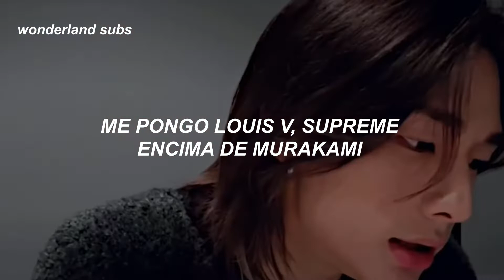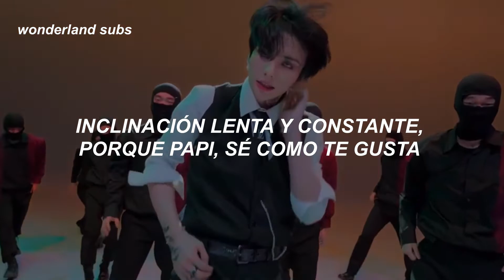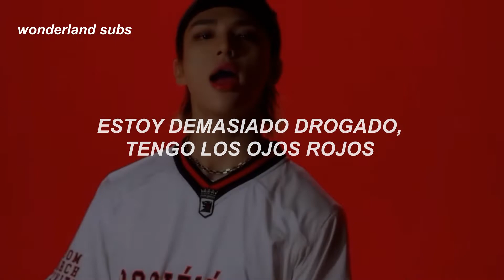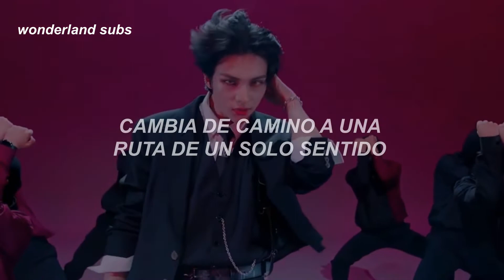Esta canción con hyunjin de fondo te dejara en el piso 🔥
🙋 Abreme 🙋

Disfrútenlo 😊

ᴄʜᴀꜱᴇ ᴀᴛʟᴀɴᴛɪᴄ & ᴍᴀɢɢɪᴇ ʟɪɴᴅᴇᴍᴀɴɴ - ᴏʜ ᴍᴀᴍɪ [ʟʏʀɪᴄꜱ]
Cuban link, diamond cross
I got a Spanish chiquita
“No habla inglés”, not at all, no
Cut up three lines like Adidas
She clean that shit up with her nose
And I got a kilo, no Kilimanjaro
Baby, just a mountain of coke

Ooh, mami, this a new ‘Rari
Hit one-fifty on the dash, I bent the corner
Then she bent it for me sideways, uh
I might have to fuck her on the highway, yeah
Uh, woah
Ooh, mami, I got blue Molly
I throw Louis V, Supreme on top of Murakami
Bitch, I’m fuckin’ styling, yuh
I might say I love her, but I’m lying, yuuh
Yeah, woah

Oh-oh, Oh-oh
Oh, no, no, no, oh
Yuh

Bend it over slow ’cause daddy I know how you like it
Backseat of the Rari pullin’ over just to ride it
Make you get down on your knees
Can’t always have what you please
This bitch, ain’t comin’ for free
Ah-ah, ah-ah, ah
Sippin’ on vodka, let’s go hit the slopes
Drippin’ in Prada, get caught up in the snow
You know I carry a knife
You should be scared for your life
‘Cause you know I don’t play nice

Now, now bend it for me sideways, uh
Yeah, woah

Ooh, oh my
I don’t wanna take this call
I’m too high; red eyes
She might even take the fall if I ask her
Baby, pop it backwards
Acting extra, but she never been an actress, yeah
Ah, shit
Oh, yeah, yeah-ah-ah-ah, woah
Oh, yeah, yeah-ah-ah-ah-ah-ah-ah, yeah
Oh, yeah, yeah-ah-ah-ah
Oh, shit

I said, I said, “Ooh mami, this a new ‘Rari”
Bitch, I’m fuckin’ styling, I don’t need no stylist
All of my dogs, they be wildin’

Shit
Fuck a double date
Double-down on everything I say
You can bring your friend, but she don’t get to stay
Guarantee she’ll end up leaving anyway
Never play, dog, watch out
Dark flames when my doors swing out
Switch lanes on a one-way route
Switchblade make your blood pour out
Make it rain in a drought
Hop in, hop out
Motherfucker, get down when I say, “Down”
Brown duffle bag, I fill it up with 30 clip rounds
Drop shit, pop wheelies; fuck a breakdown
I don’t give a—
Bitch, I’ma slide either way
Please do not try me today
I see the static from a mile away
She wanna fuck me, “Okay”
She wanna know how it tastes

Yuh, yuh
Fuck all that talking, I’m restless, yuh
I pray that I don’t get arrested
Pray that she wake up for breakfast